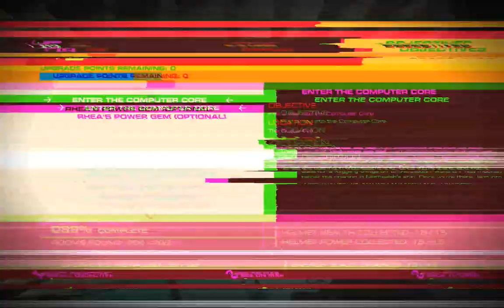Let's Play Headlander 027 - How Appropriate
After a fickle save file takes away the body we needed to hand in the quest, Harry has to go and get another one before we can move on to taking down Methuselah! Shame it's such a pain in the butt...